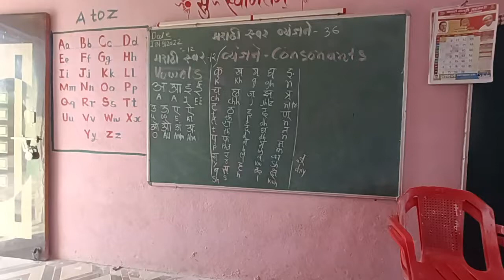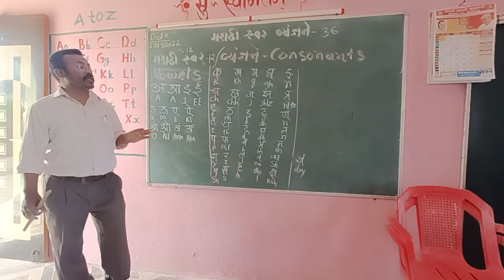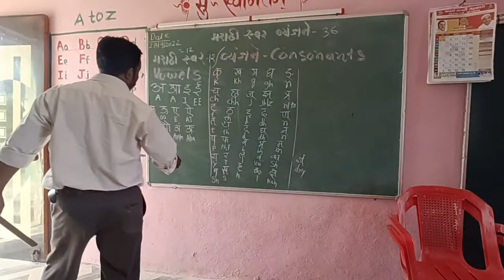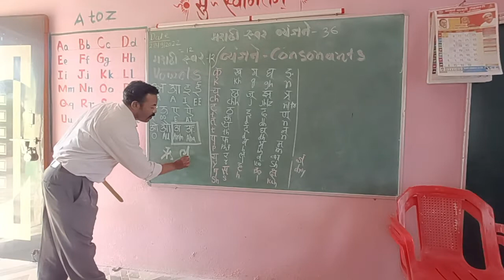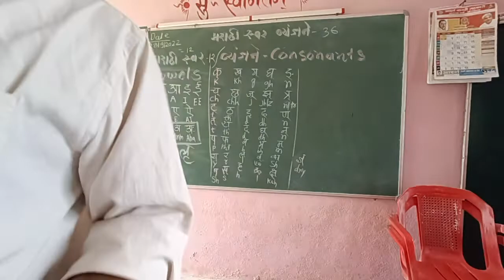व व्यंजने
How to use  *WILL*

How to use *would*

How to use *might*

How to use to *may*

How to use *should*

How to use *shall*

How to use *can*

What is *subject and subject*

How to use *have,has,had*

How to use *Neither---nor.*

How to use *hardly---when.*

*Imperative sentence*

*Exclamatory sentence*

*Interrogative sentence*

*WH Questions*

*Question Tag*

*Question--Tag2*

*अलंकार*

*अतिसोशोक्ती अलनकार*

*उप्रेक्षा अलंकार*

*उपमान-उपमेय*

*महत्वाचे सर्व अलनकार.*

*शब्दालनकार,अर्थालनकार*

*Voice*

उद्देश,विधेय, वाक्यांश.

*Supporting verb*

*विभक्ती प्रकार*

*कारतरी,कर्मनी प्रयोग*

*कर्मनी प्रयोग*

*भावे प्रयोग*

*स्वर*

*स्वर संधी*

*वारंवारिता सारणी*

*क्षेत्रफळ*

*क्षेत्रफळ*

*कंख्यिकीय*

*भौमितिक रचना*

*क्षेत्रफळ*

*मुळाक्षरे,स्वर,स्वारादी*